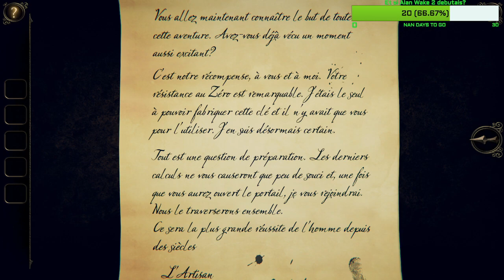The Room Three part 5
Suite de la populaire série de jeux « The Room », Fireproof Games est fier de vous proposer le troisième épisode sur PC.

The Room Three conserve le gameplay tactile de casse-tête présenté dans ses prédécesseurs, tout en développant considérablement le monde que les joueurs pourront explorer. Une fois de plus, Fireproof Games a reconstruit, retexturé et rééclairé toutes les ressources et tous les environnements, pour donner vie au monde mystérieux de The Room.
Dans The Room Three, vous arrivez sur une île distante où vous devrez utiliser toutes vos capacités de déduction pour surmonter une série d'épreuves proposées par le mystérieux « Artisan ».